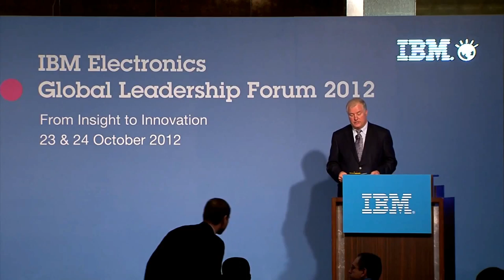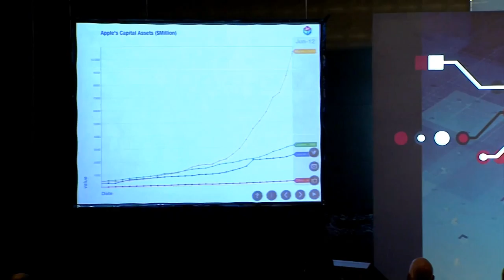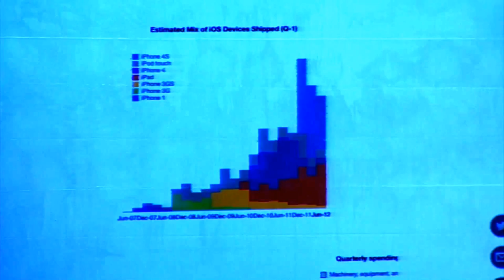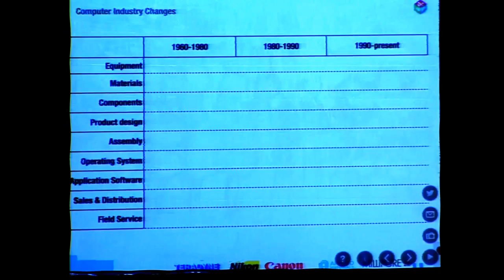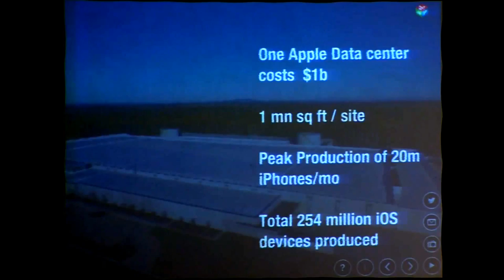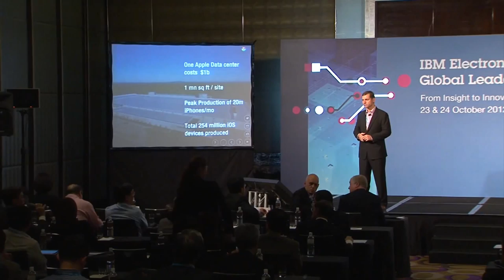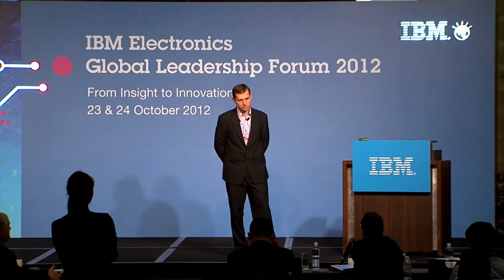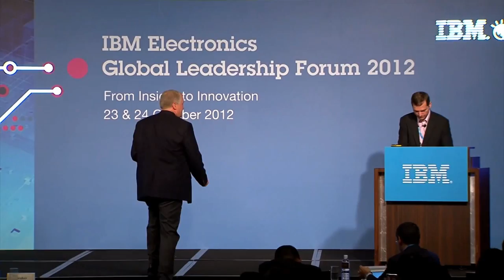Asymco's Horace Dediu on Capital Spending's Transformation of the Electronics Industry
A video of Horace Dediu's presentation at IBM's Electronics Global Leadership Forum in Taipei on 23 October 2012.  Horace discusses how Apple's enormous capital spending is reshaping the global supply chain for the industry.